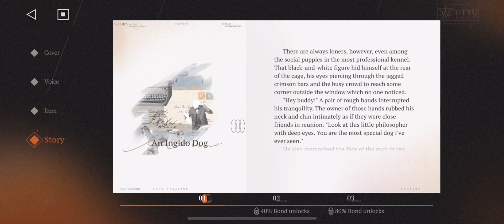Reverse: 1999 - Arcanist[Pickles]